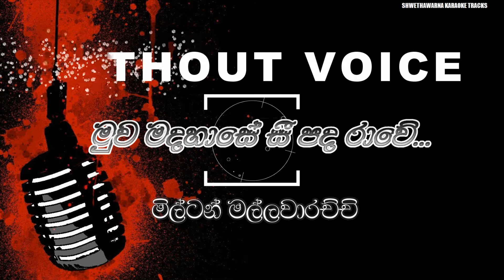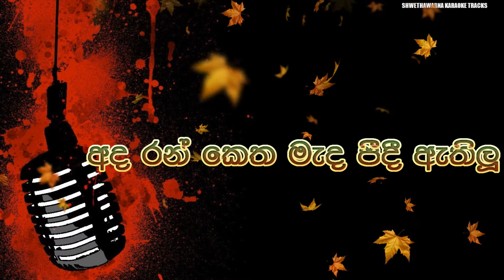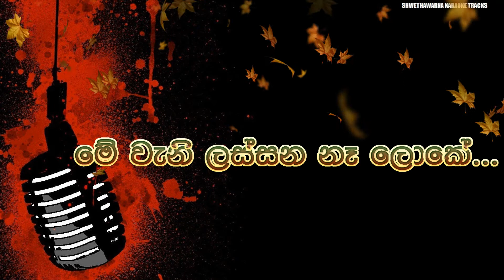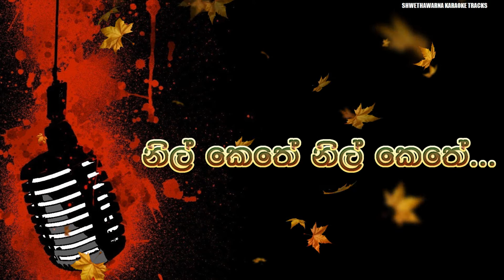Muwa madahase (WITHOUT VOICE) Karaoke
Muwa madahase WITHOUT VOICE  Karaoke Track By Shwethawarna